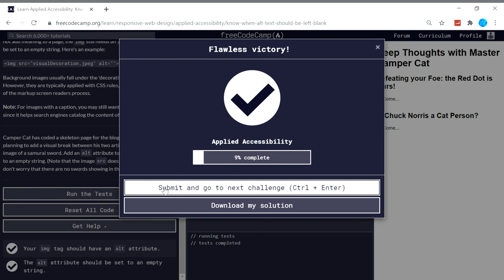Applied Accessibility (2/22) | Know When Alt Text Should be Left Blank | freeCodeCamp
RESPONSIVE WEB DESIGN CERTIFICATION - APPLIED ACCESSIBILITY - Know When Alt Text Should be Left Blank